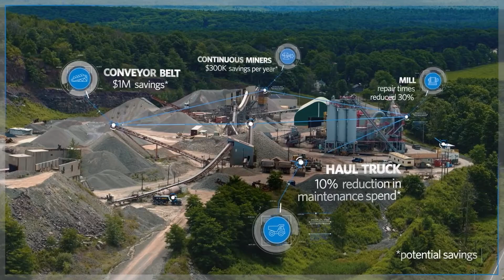The Future Starts with the Digital Mine by AspenTech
Accelerate your path to the digital mine. Enabling machine learning solutions, pit to port, AspenTech is here to help support your automation journey.